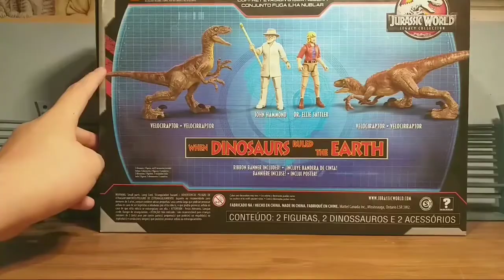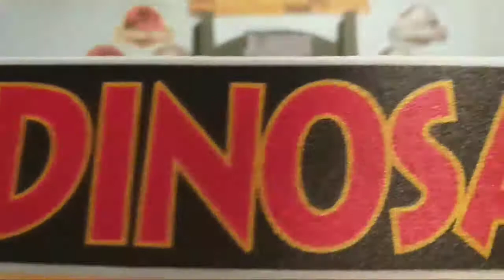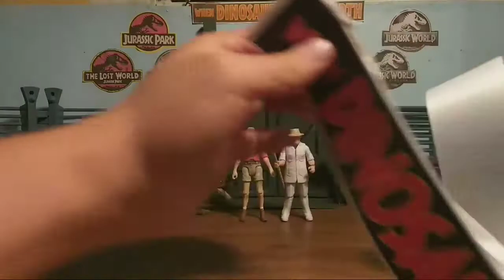Unboxing y Review Set Escape de Isla Nublar ||| Jurassic World Legacy Collection ||| Mattel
Otra nueva video review espero y les guste